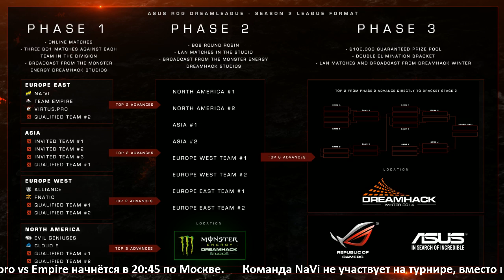Virtus.pro vs Empire g.1 Group Stage 1 Dreamleague S2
Паблики Virtus.pro / About Virtus.pro:
Web: http:/virtus.pro